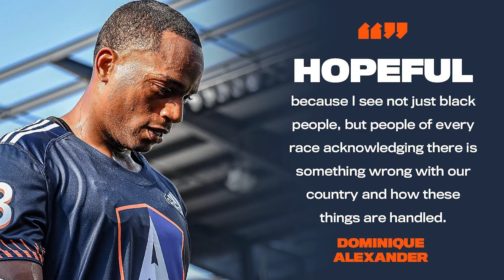How Chrome can SHOCK the world in 2020...